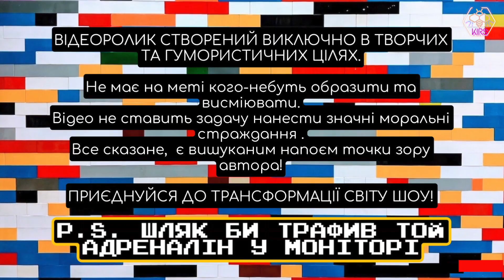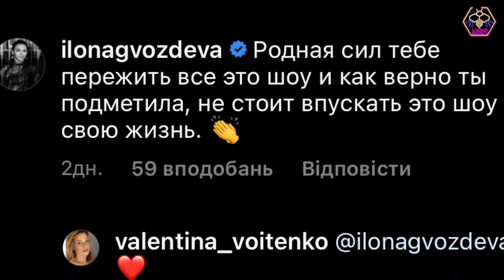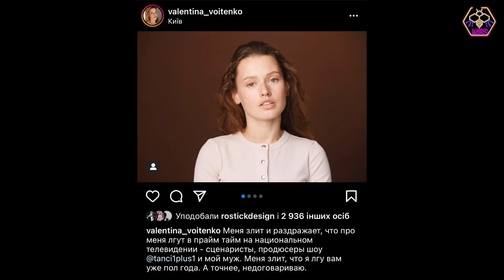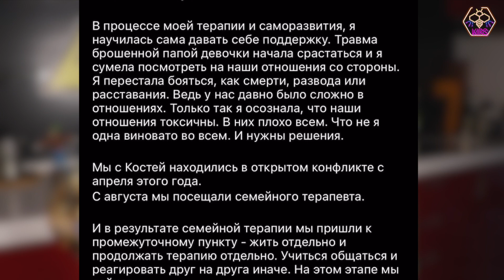ВАГІТНА КАТЯ КУХАР У ШОУ "ТАНЦІ З ЗІРКАМИ" | СЕНСАЦІЙНІ НОВИНИ ВІД ЗІРОК | шо по шоу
восьмий прямий ефір «Танців з зірками» 5 сезон